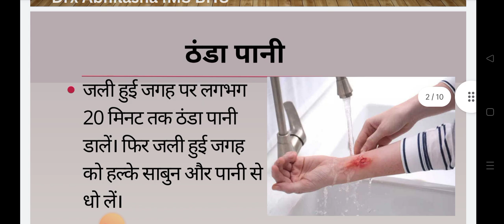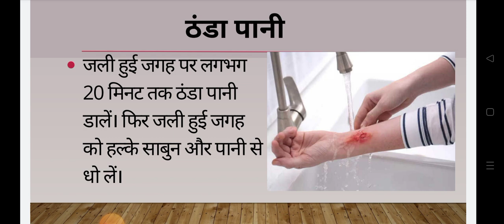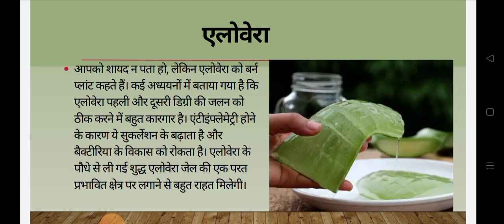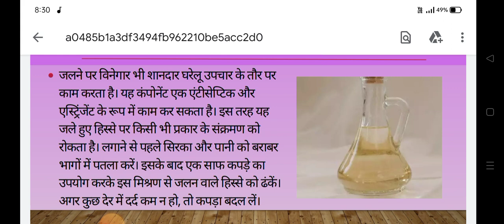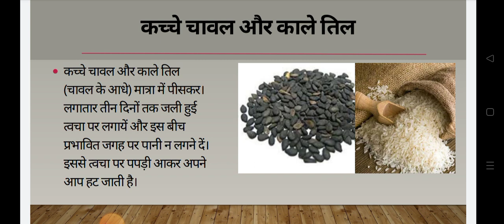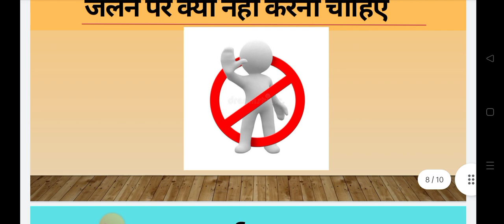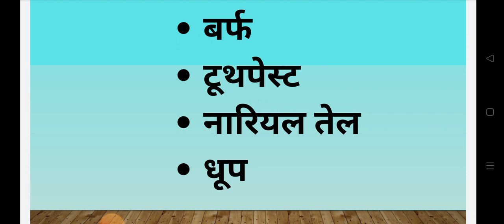जल जाने पर करे ये घरेलू उपाय तुरंत मिलेगा राहत साथ ही रहे इन चीजों से सावधान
जलने के उपाय

छोटे मोटे घरेलू कामों के दौरान जलने के घरेलू उपाय youtube description

जलने की समस्या हमारे घरेलू जीवन में आम होती है। यह छोटी-छोटी चोटों, खारिश या सूर्य दोष के कारण हो सकती है। इस समस्या से निपटने के लिए कुछ घरेलू उपाय होते हैं जो निम्नलिखित हैं:

एलोवेरा जेल: एलोवेरा के पत्तों को काटकर जेल निकालें और उसे जलने वाली जगह पर लगाएं। एलोवेरा जल के एंटी-इन्फ्लेमेट्रीज़ी, एंटीबैक्टीरियल और मूसलर रिलैक्सेंट गुण आपकी त्वचा को सुखावने से बचाते हैं।

ठंडे पानी का इस्तेमाल: जलने के बाद अपने घरेलू काम के बाद ठंडे पानी से अपने हाथों और पैरों को धोएं। इससे आपकी त्वचा की उष्णता कम होगी और जलने की समस्या से राहत मिलेगी।

शहद: शहद में एंटी-इन्फ्लेमेट्रीज़ी, एंटीबैक्टीरियल और मूसलर रिलैक्सेंट गुण होते हैं। जलने के बाद थोड़ा सा शहद लगाकर राहत पाएं।

साथ ही जाने जल जाने पर क्या ना करें

जैसे
बर्फ: बर्फ को जले हुए स्थान पर नही लगाना चाहिए। ये छाले कर देता है।

धूप: जले हुए स्थान को धूप के संपर्क में आने से बचाना चाहिए।

टूथपेस्ट: जले हुए स्थान पर टूथपेस्ट का उपयोग नहीं करना चाहिए।

नारियल तेल: जले हुए स्थान पर नारियल तेल नहीं लगाना चाहिए।